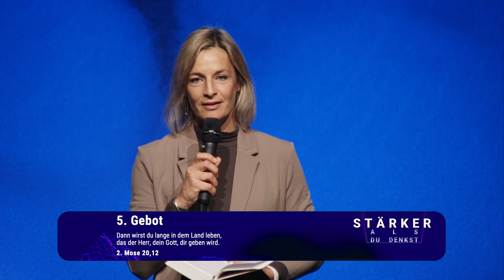5. Gebot | Dankbarkeit und Vergebung sind die Schlüssel | Andrea Blaser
»Ehre deinen Vater und deine Mutter.«
2. Mose 20,12

Manchmal gar nicht so einfach. Was wenn die Eltern grosse Fehler gemacht haben, Streit herrscht und man sich nicht vergeben will. Was wenn die Eltern gar nicht mehr leben oder man seine Eltern gar nie kennengelernt hat?

Andrea teilt in dieser Begrüssung einige Gedanken zu diesen Fragen und ermutigt an diesem Gebot festzuhalten:
»Ehre deinen Vater und deine Mutter. Dann wirst du lange in dem Land leben, das der Herr, dein Gott, dir geben wird.«
2. Mose 20,12